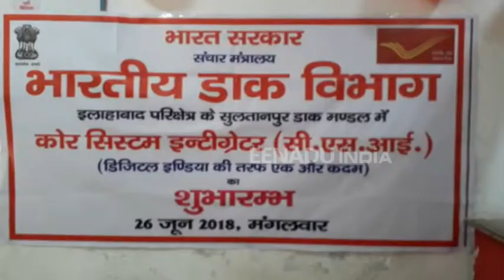हाई-टेक हुआ सुलतानपुर का डाकघर, प्रधानमंत्री के डिजिटल इंडिया मिशन को करेगा पूरा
सुलतानपुर। जिले के मुख्य डाकघर में अब ग्राहकों को अलग-अलग कामों के लिए अलग-अलग विंडो पर चक्कर नहीं लगाना पड़ेगा। आज से यहां का डाकघर हाईटेक हो गया। डाकघर में आज सीएसआई यानि कोर सिस्टम इंटीग्रेटर का बाकायदा शुभारंभ किया गया। इस सिस्टम से डाकघरों में होने वाले घोटालों और अनियमितताओं पर लगाम लगेगी।